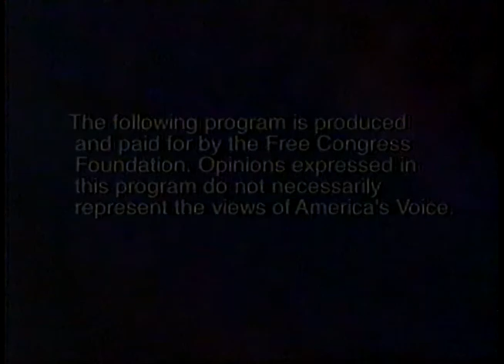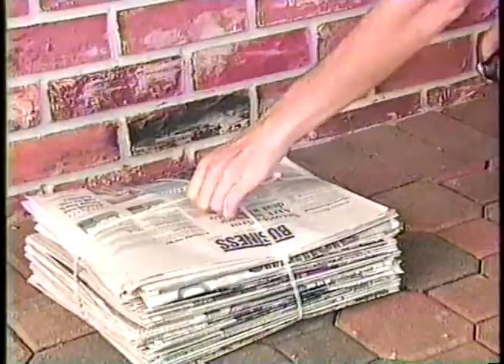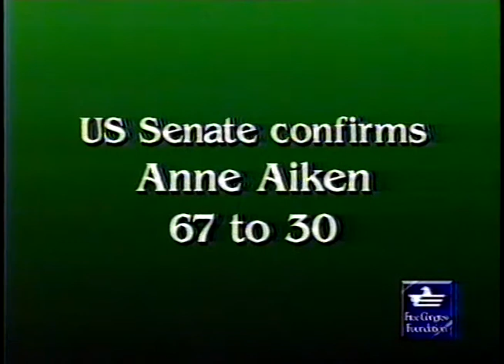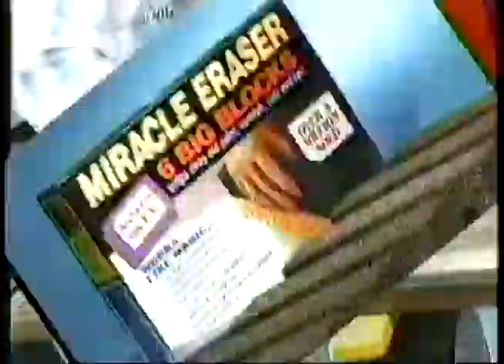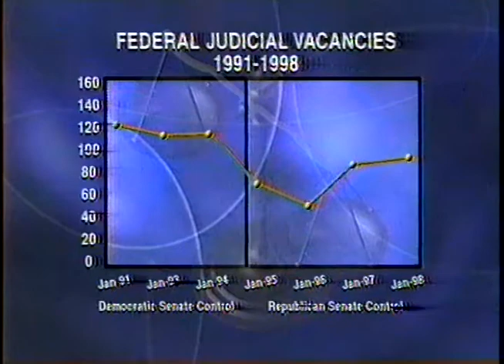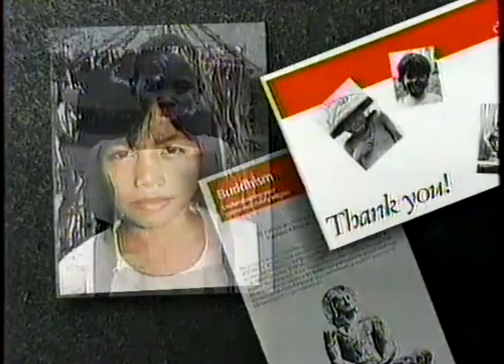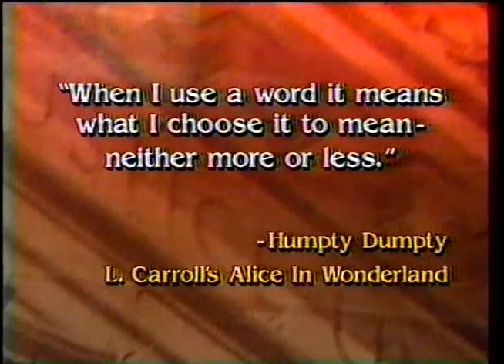Free Congress Foundation Presents